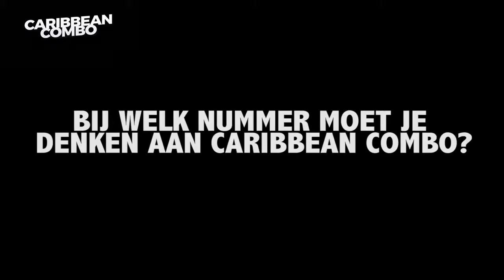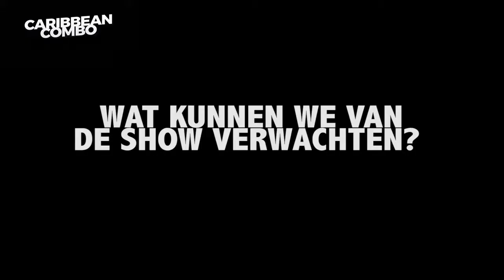Caribbean Combo - Interview Jandino Asporaat - Ze Zijn Terug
We spraken met Jandino Asporaat over de terugkeer van Caribbean Combo. Heeft hij het gemist? En wat is het geheim van Caribbean Combo?

Het Huis van Asporaat presenteert na zes jaar de gloednieuwe show van Caribbean Combo. Vanaf april 2018 in theaters en 22 en 23 juni 2018 in AFAS Live.

Geproduceerd door Het Huis van Asporaat
Camera & Edit: Rachid Pardo